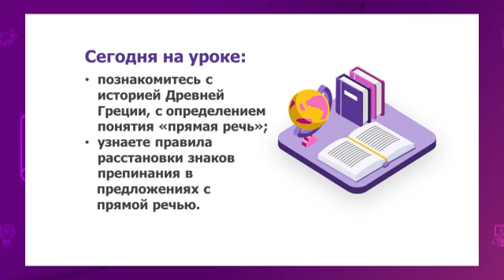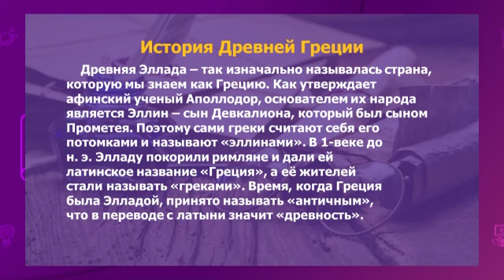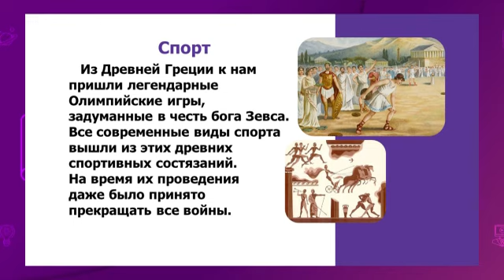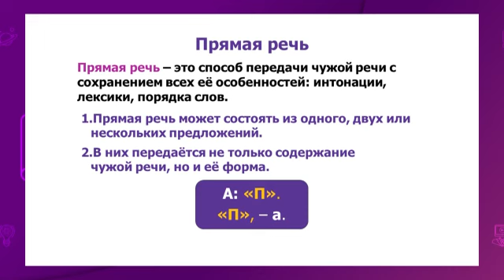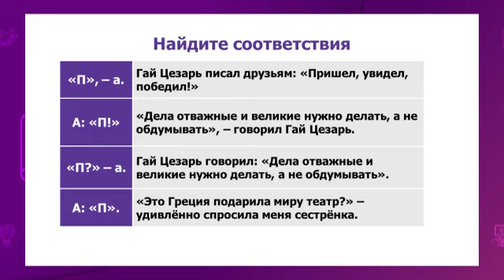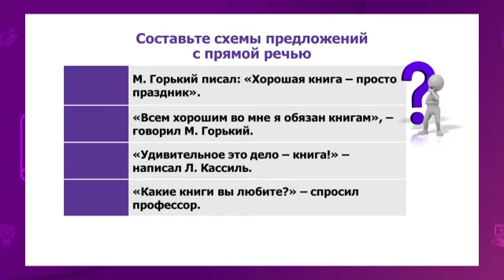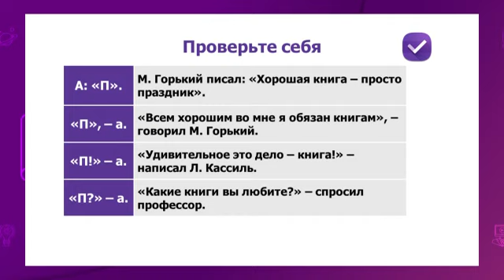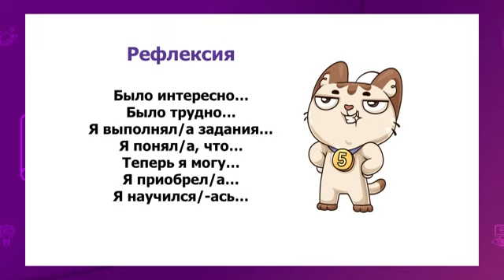Русский язык. 6 класс. Древняя Греция. Прямая речь /21.10.2020/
Тема урока: Древняя Греция. Прямая речь